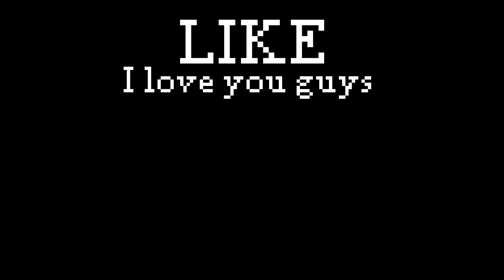minecraft mobs prices in real life